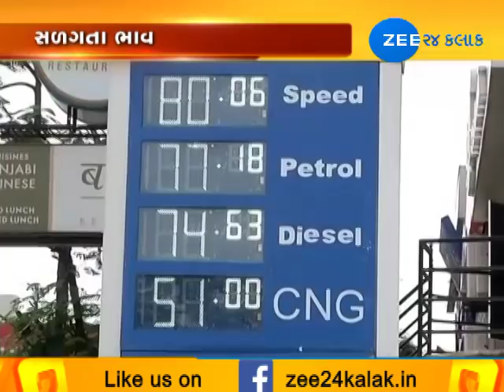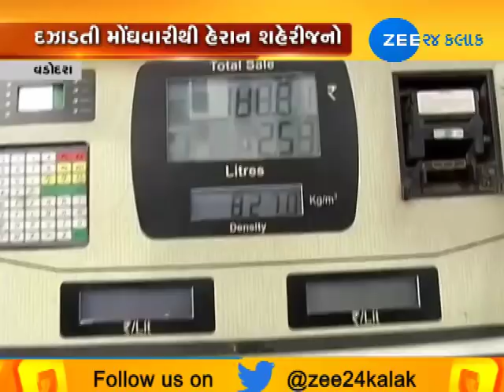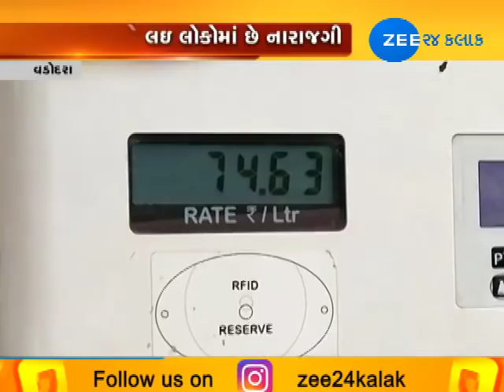Petrol, diesel prices hit all-time high - Zee 24 Kalak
Petrol, diesel prices hit all-time high